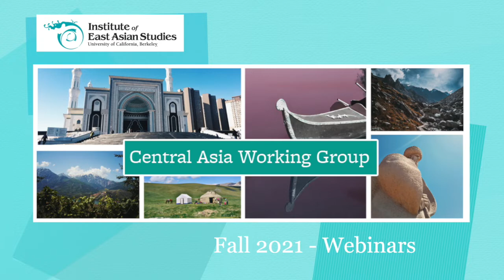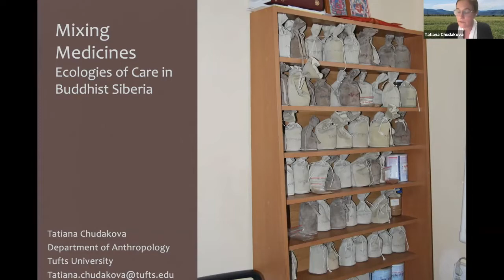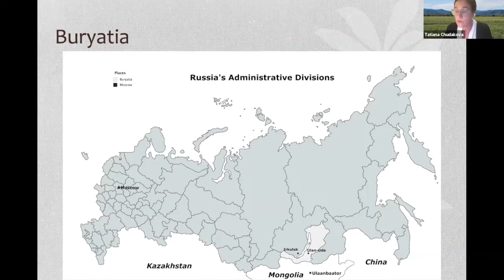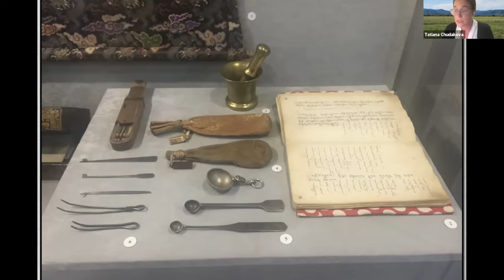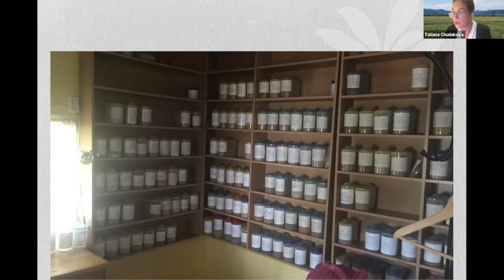Mixing Medicines: Ecologies of Care in Buddhist Siberia | Tatiana Chudakova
After the collapse of state socialism, Russia’s healthcare system, much like the rest of the country’s economic and social sphere, underwent massive restructuring, while the public saw the rise to prominence of a variety of nonbiomedical therapies. Formulated as a possible aid to a beleaguered healthcare infrastructure, or as questionable care of last resort, “traditional medicine” in post-socialist Russia was tasked with redressing –and often blamed for –the fraught state of the body politic, while biomedicine itself became increasingly perceived as therapeutically insufficient. The popularization of ethnically and culturally marked forms of care in Russia presents a peculiar paradox in a political context often characterized by a return to robustly homogenizing state policies. In a context where displays of cultural, religious, and ethnic difference are tightly woven with anxieties about Russia's status as a modern state, the rise of a therapeutic sphere that tended towards multiplicity, fragmentation, bricolage, and a certain ontological agnosticism in the treatment of bodies and subjects appears, at the very least, counterintuitive. Focusing on the therapeutic life at the peripheries of the state, in the Siberian region of Buryatia that unexpectedly finds itself at the forefront of projects of medical integration via a local tradition of “Tibetan Medicine,” this talk explores how categories of official and unofficial medicine are co-constituted, and with what effects on conceptualizations of medical legitimacy, as well as on concrete ways of caring and curing.

Video Segments:
00:00 Start
00:17 Moderator: Franck Billé Ph.D | Program Director, Tang Center for Silk Road Studies, UC Berkeley
00:02:18 Speaker: Tatiana Chudakova Ph.D | School of Arts and Sciences. Tufts University
00:57:22 Discussant: Marissa Smith Ph.D | Central Asia Working Group, UC Berkeley
00:44:42 Q&A

Speaker Bio: Tatiana Chudakova is a sociocultural anthropologist with research interests in post-socialist healthcare, the politics of medical knowledge, and STS. Her first book, Mixing Medicines: Ecologies of Care in Buddhist Siberia (Fordham 2021) follows Russia's official medical sector's attempts to reinvent itself through state-led initiatives of "medical integration" that aim to recuperate indigenous therapeutic traditions associated with the state's ethnic and religious minorities. Based in Buryatia, a traditionally Buddhist region on the border of Russia and Mongolia known for its post-Soviet revival of "Tibetan medicine" and shamanism, the book traces the uneven terrains of encounter between indigenous healing, the state, and transnational medical flows. Her current research project tentatively titled A Sample of One: Self-Experimenting Publics and Citizen Science, analyzes practices and communities that speak to the scientific method from the fringes of legal and regulatory authorization, but nonetheless claim both methodological rigor and an ethical stance.

Original Event Info:
Mixing Medicines: Ecologies of Care in Buddhist Siberia
Colloquium: Central Asia Working Group | October 14 | 5-7 p.m. |  Online Zoom Webinar